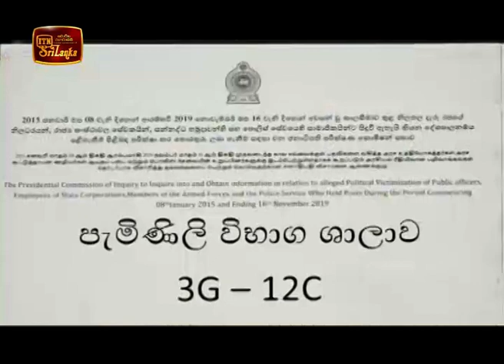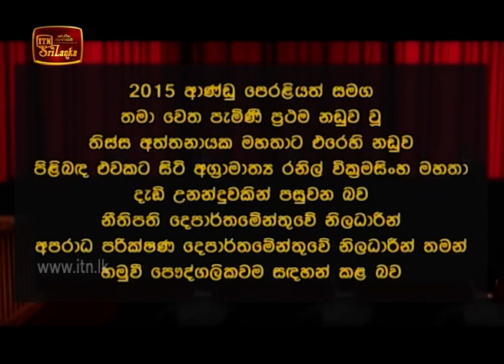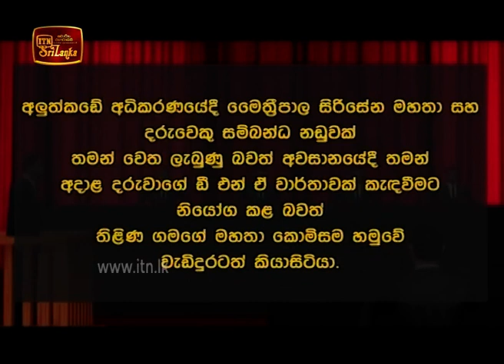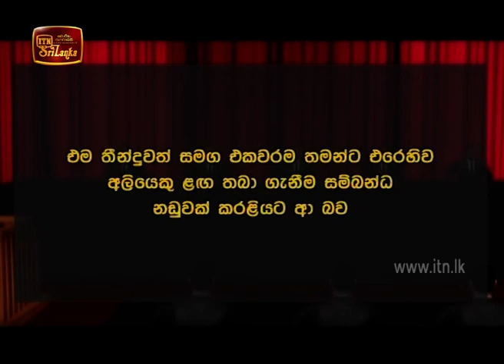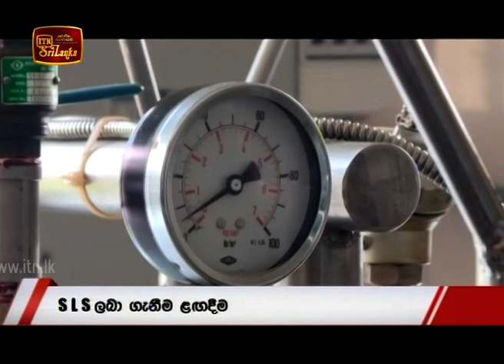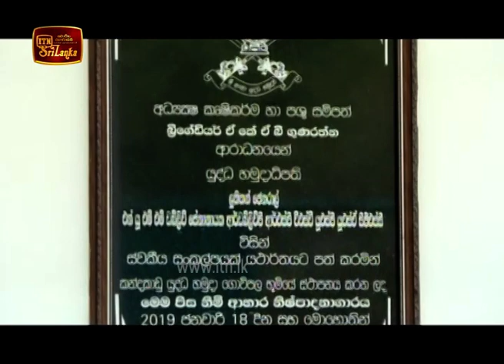ITN News 2020-03-04 | 09.30 PM